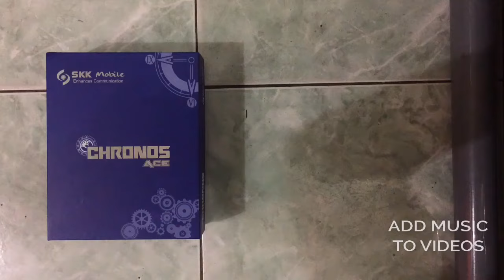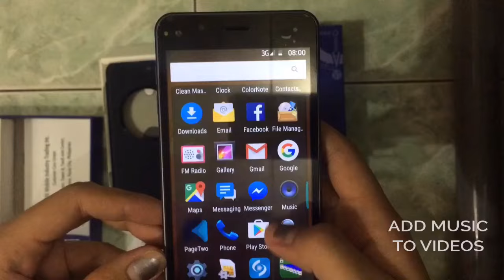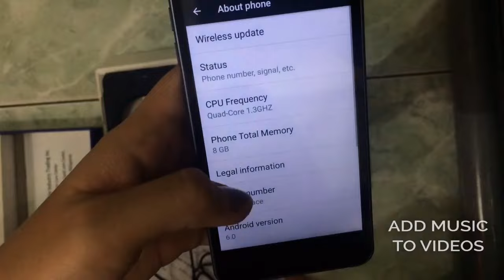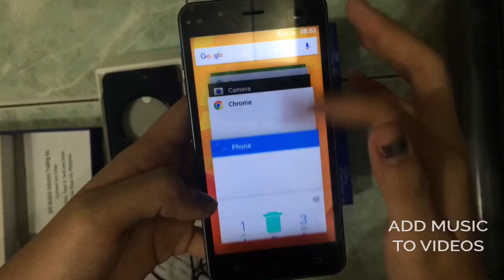Skk Mobile Chronos Ace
1.3GHz Quad core
5.0" HD DISPLAY
13Mp Rear + 5Mp Front camera
Wifi
3G
ROM 8Gb
RAM 1Gb
Battery 2500 mAh
Expandable up to 64Gb
Dual sim

The price is 2,299 and definitely a good deal for an android phone. The camera is superb for it's price. Performance is good.